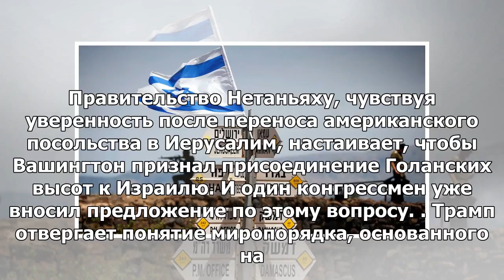NI: У Израиля на Голанские высоты прав меньше, чем у России на Крым, но США с этим смирились — ИноТВ